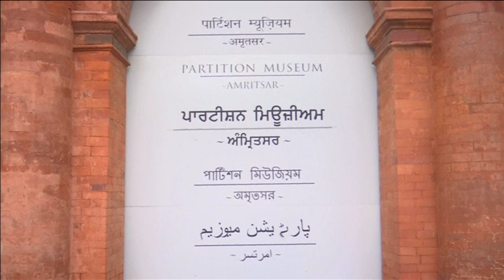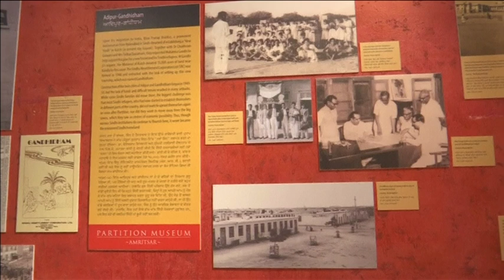Sindhi Hindu community remembers homeland on partition remembrance day in India